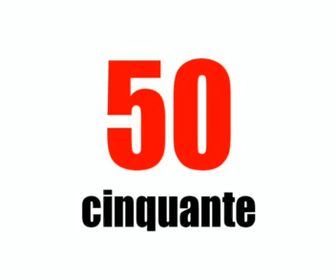Clase de francés = De 10 a 100